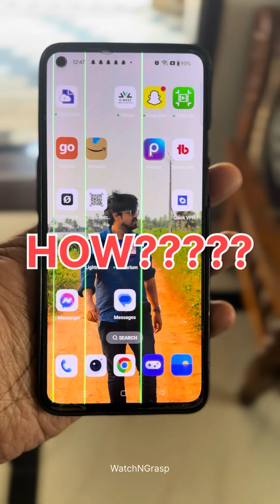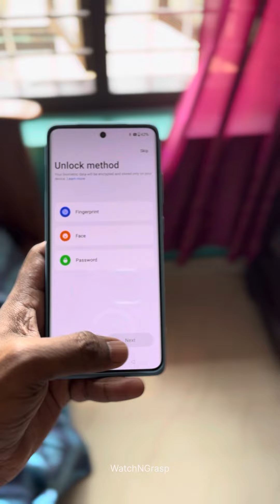How to Solve the Greenline issue in Oneplus| NewPhone WatchNGrasp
How to Solve the Greenline issue in Oneplus| WatchNGrasp | Oneplus